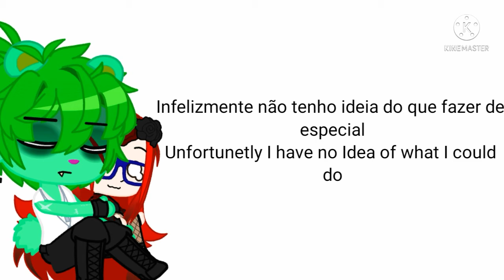Muito obrigada!!!/ Thank you so much!!!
-Português-
=0
Fliqpy sem o uniforme do exército!?
Isso mesmo mi amores UvU
Quiz diferenciar na roupa desse homi
E parem de dizer que ele é alto demais
Gente
O Fliqpy tem 2,00 metros de altura (E eu tenho 1,64 então por isso que eu pareço baixinha perto dele)
Eu só fiz a altura dele realista
Enfim
Bye bye UvU
-English-
=0
Fliqpy without his army uniform!?
That's right my loves UvU
I wanted to differentiate in this man's clothing
And stop saying he's too tall
Fliqpy is 6,5 feet tall (And I'm 5,3 so that's why I look short next to him)
I just made his height realistic
Anyway
Bye bye UvU
Música/ Song:
-Friday Night Funkin (Vs Flippy) Menu Theme: